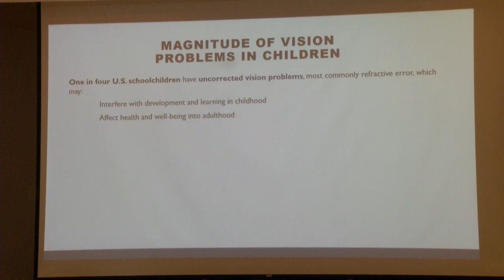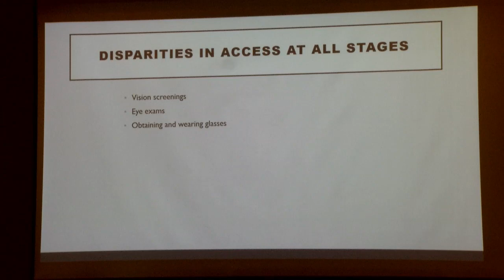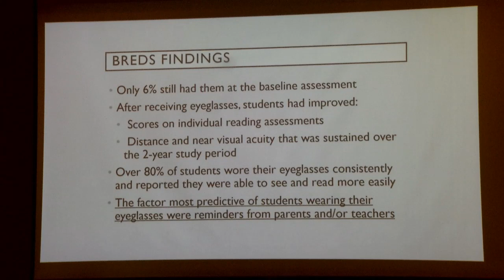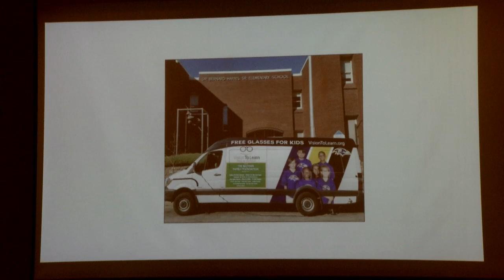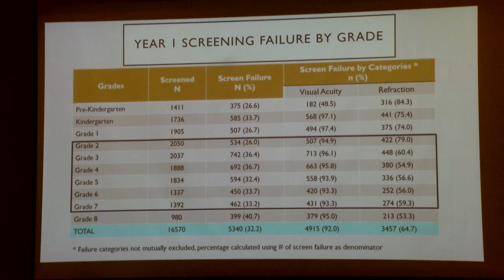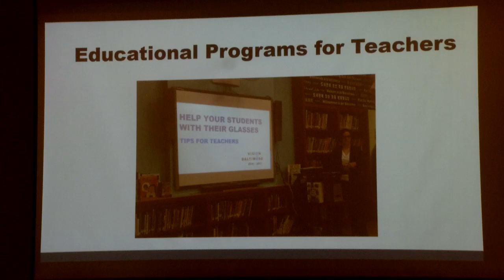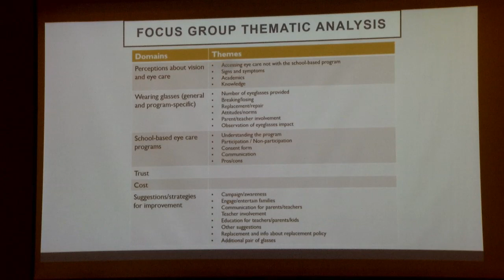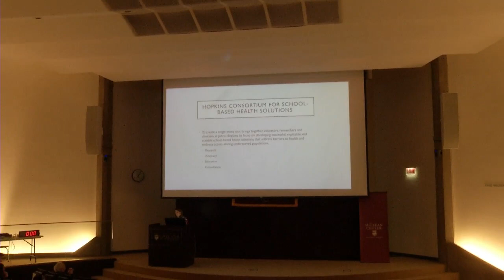Megan Collins - School-Based Eye Care: Where ophthalmology, public health and ethics meet